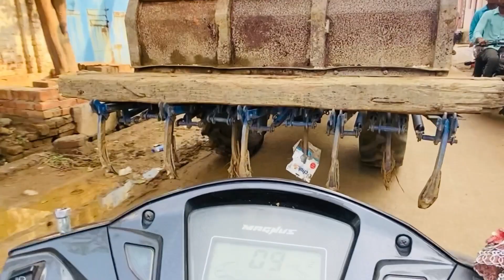￼reels banate banate ￼ Launde Hue Gayab